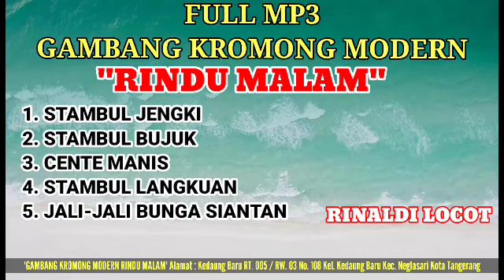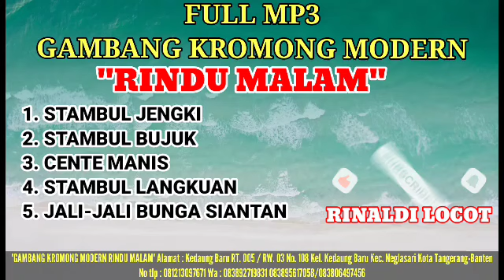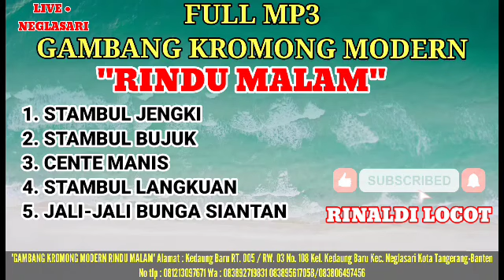RINDU MALAM - GAMBANG KROMONG MODERN FULL MP3 NONSTOP!!! FULL ALBUM || Neglasari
GAMBANG KROMONG MODERN RINDU MALAM - Alamat : kedaung baru RT. 005 / RW. 03 No. 108 Kel. Kedaung baru Kec. Neglasari Kota tangerang-banten No tlp : 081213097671 Wa : 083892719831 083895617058/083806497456